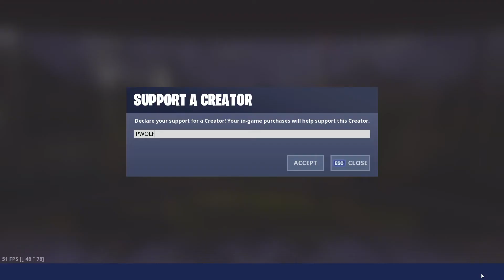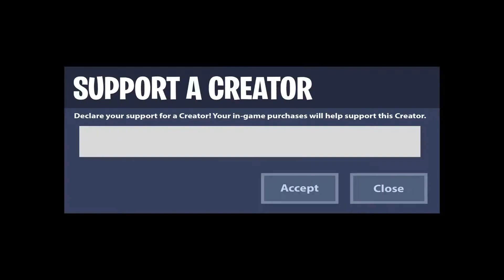I Only Used The Guns From Tilted Town!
Hope you guys enjoyed the video! I post daily content on this channel so come back and watch everyday!!! Lets keep growing,

If you want to join us in custum scrims join my new discord.
Make sure to use my code to support me in the fortnite item shop! Code PWOLF!